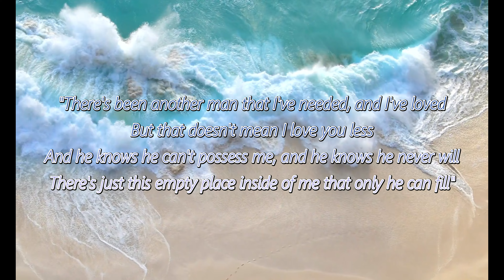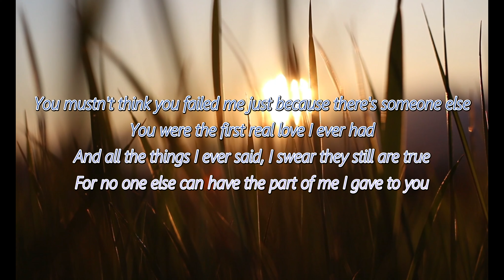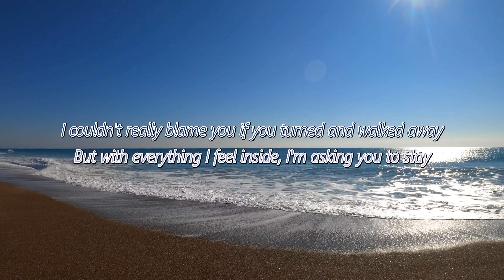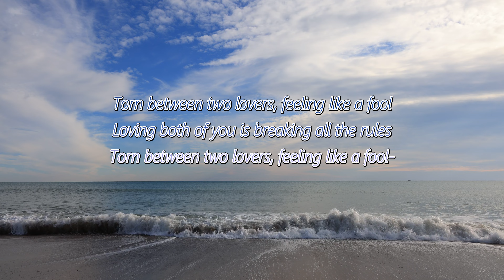Torn Between Two Lovers w/ lyrics - Mary MacGregor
Enjoy this collection of love songs, featuring some of the most romantic hits of all time. Perfect for a relaxing evening, date night, or just to feel the love in the air. 💖 🎵

🎵 Torn Between Two Lovers - Mary MacGregor

If you are a copyright holder and believe that any content in this video has been used in a way that violates your rights, please contact me directly at and I will promptly address your concerns.

Support the Artists: If you love these songs, please consider supporting the artists by purchasing their music or streaming it on official platforms.